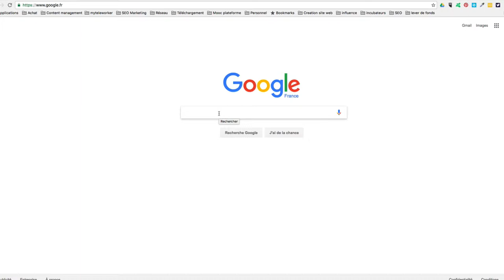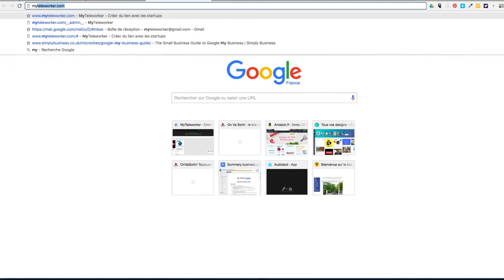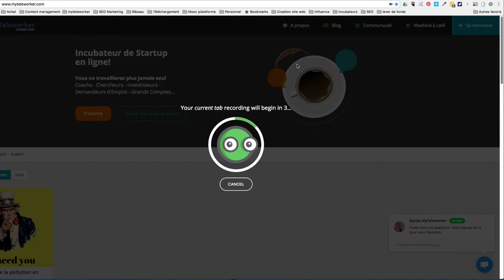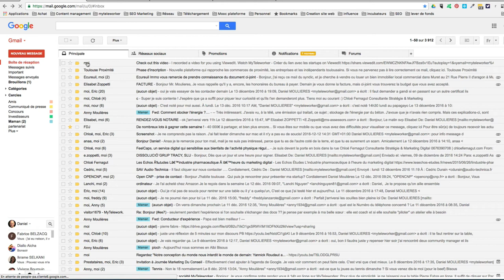Viewedit ou Comment enregistrer son écran avec Chrome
Viewedit est un application à installer sur son navigateur Chrome pour enregistrer des vidéos de capture d'écran, ou de son